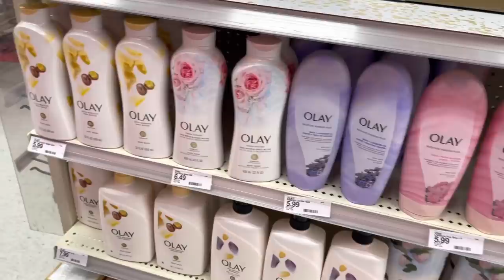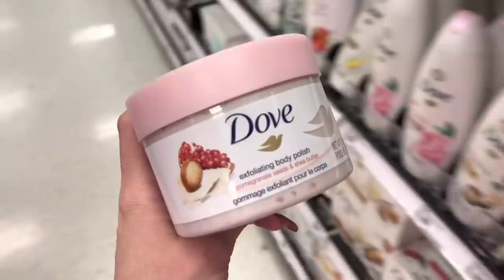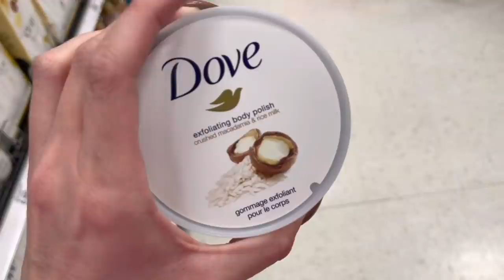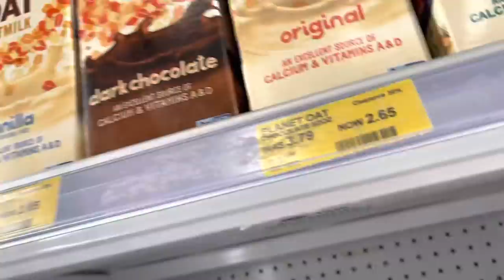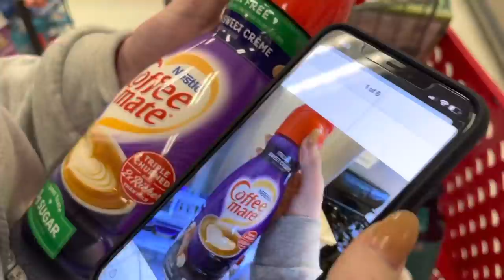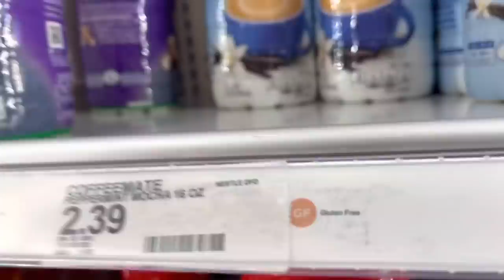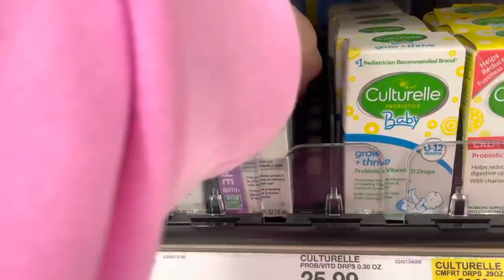teen hygiene shopping + coffee recipe vlog | fastest Target 🎯 vlog ever 😂